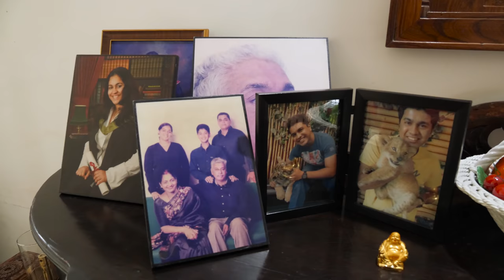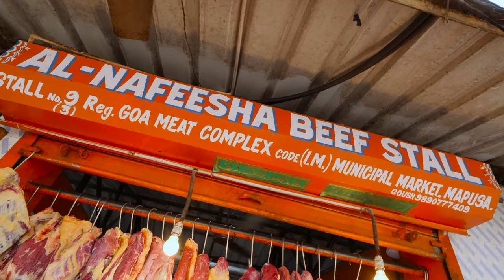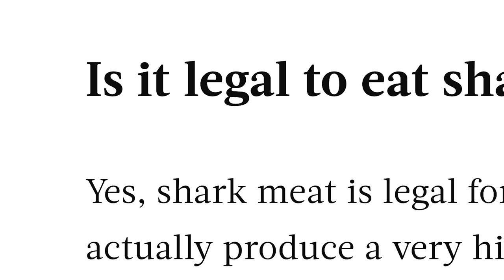India's STRANGE SEAFOOD Menu in Goa!! MOST People Have Never Tried It!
👕GET YOUR BEST EVER MERCH!

» THE SHARK

1. ANJALI’S TABLE: Shark Mori Cutlets + Spiced Crab + Prawn Curry +  Prawns Dangar
ADDRESS: C7, G2, Prudential Paradise. Near Govt Youth Hostel, Peddem Mapusa
OPEN: N/A

🦈Shark Mori Cutlets: Cut pieces of Shark in a bowl. Add turmeric, green chili, coriander and salt and marinate for half an hour. Coat in rice flour and fry in fresh coconut oil until golden brown. .

🦀 Spiced Crab: Cut crab into pieces and bring to a boil with onion, water and homemade masala.

🥣Prawn Curry: Boil radish in curry gravy. Mix in prawns, coconut milk, salt, curry leaves, and minced ginger.

🍤Dangar (Prawn cake): Mix chopped onions, grated coconut, pepper, salt and turmeric with clean prawns in a bowl. Make Pattice out of the mixture and coat them with rice flour. Shallow fry them in coconut oil till golden brown.

🎬CREDITS:
PRODUCER » Harshita Kalra